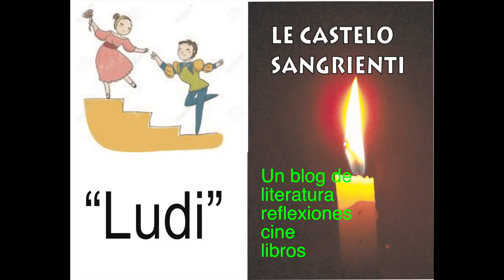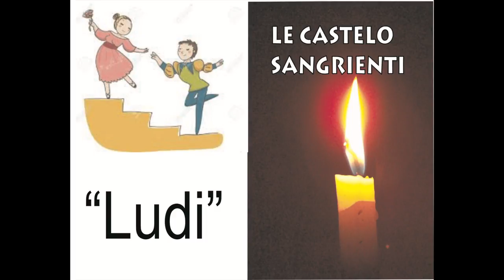S XX Luis Fernández Valdés, "Ludi", El Castelo Sangrienti. El barón de Chentemata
S XX Luis Fernandez Valdes (Ludi) El Castelo sangrienti, (El barón de Chentemata). U poema de humor a la italiana. Aquellos geniales autores que escribían en La Codorniz.

ATENCIÓN, EN ESTOS CANALES DE IVOOX PODRÁS DESCARGARTE GRATUITAMENTE EL AUDIO QUE HAS ESCUCHADO EN YOUTUBE

Copia y difunde el línk de este canal de audiolibros/audiorelatos/audiopoemas de YouTube